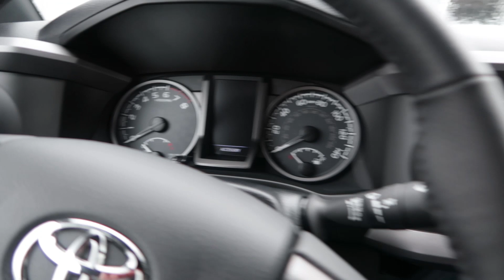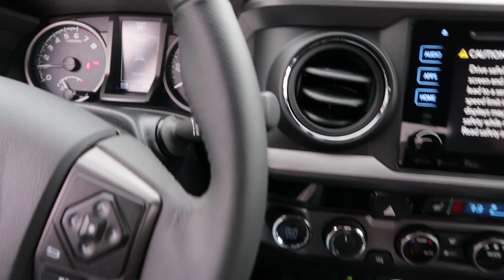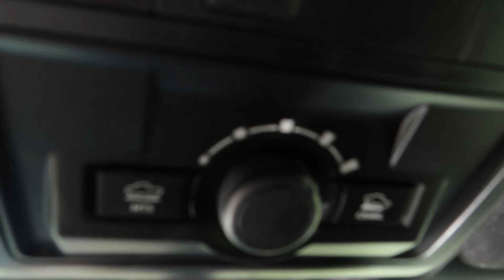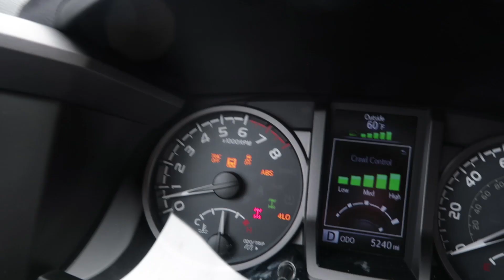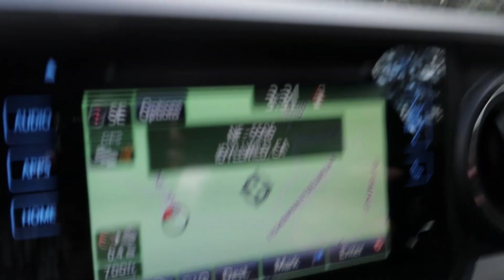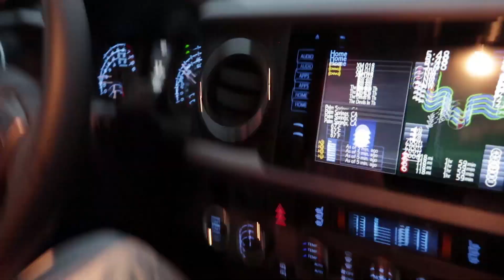SPELEN IN DE BLUBBER! VLOG #94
De best verkochte pickup van Toyota in Amerika is de Tacoma. Wij reden voor Autovisie TV de extra ruige Tacoma TRD Pro Pickup door de bergen nabij Los Angeles. De volledige video zie je binnenkort in Autovisie TV op RTL 7, vanaf 12 maart, 18:30, elke zondagavond.

Deze VLOG is gefilmd met de Canon G7x Mark ii van